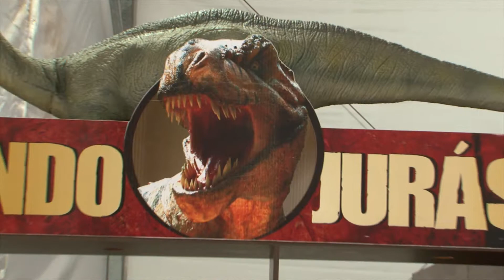2012 0710 Mundo Jurássico em Campo Grande @